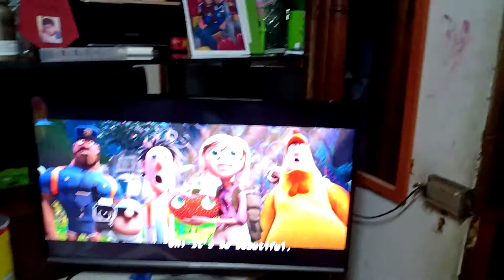meme origin: "it is enough to make a grown man cry"